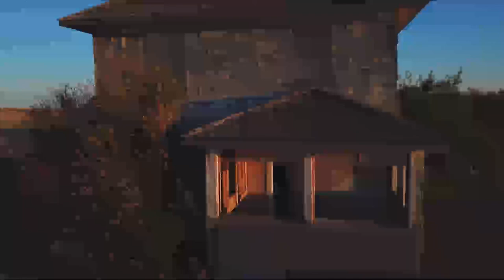Road trip to Vulcan Alberta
A road trip to Vulcan, Alberta
I have never been to Vulcan and lived here most of my live.
Follow the end video to the Vulcan Tourist and Trek Station
Music by Audiohero - Don't Stop and Give the Love to me

T1B4C7